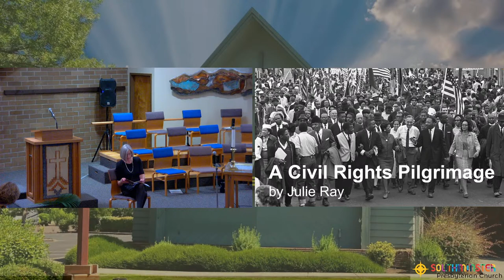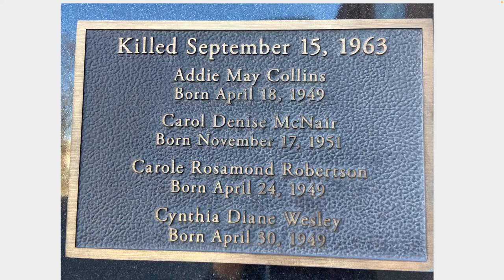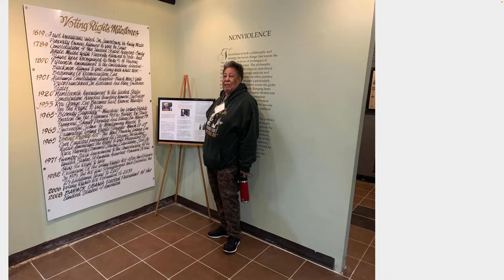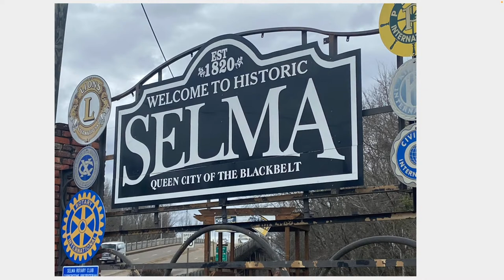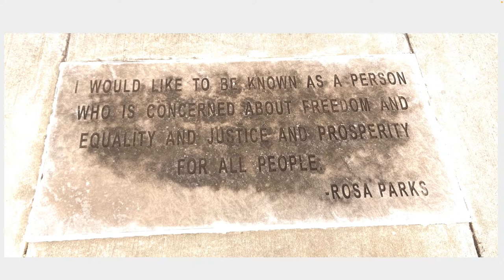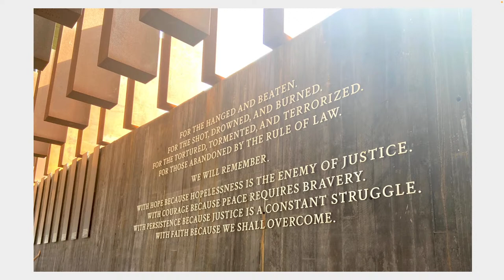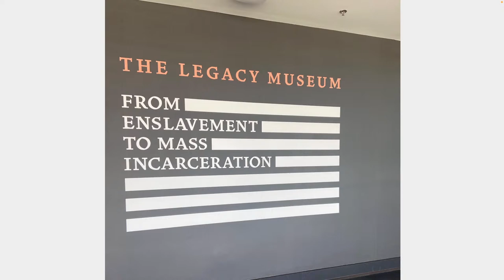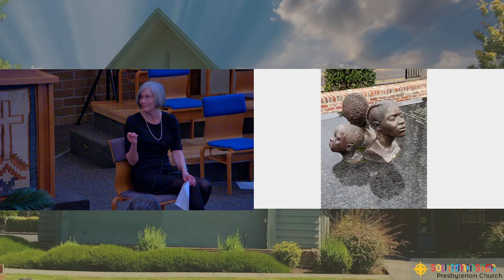Civil Rights Pilgrimage to Alabama, Julie Ray, Southminster Presbyterian Church Beaverton OR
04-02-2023 - Presentation, "A Civil Rights Pilgrimage to Alabama, " Julie Ray, Southminster Presbyterian Church Beaverton OR